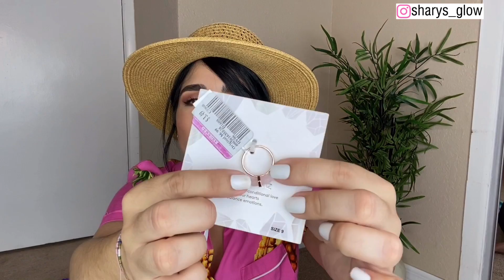ACCESORIOS PARA VERANO 2020 | Ft. SILVIAX JEWELRY 💎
Hola chicas!
Aquí les muestro mis accesorios favoritos y digamos que esenciales para esta temporada de verano 2020. Les muestro joyería, zapatos, bolsos y más...
Espero lo disfruten. Cualquier duda o pregunta déjenme saber en la parte de los comentarios. Un abrazo
S H A R Y ❤️

First order 10% (One use per customer) Code: LA10